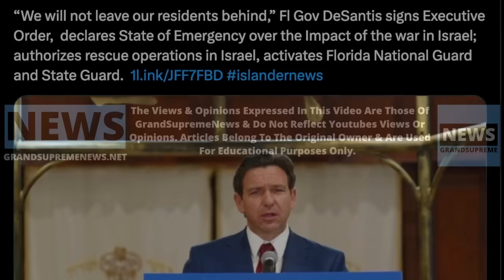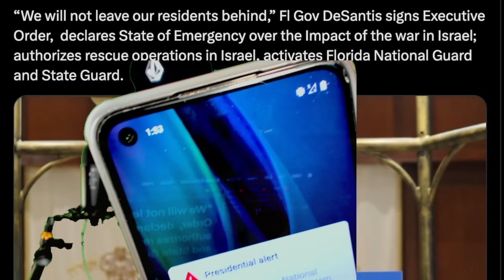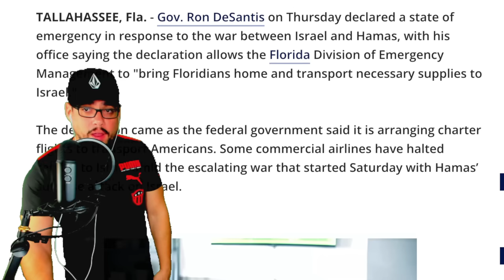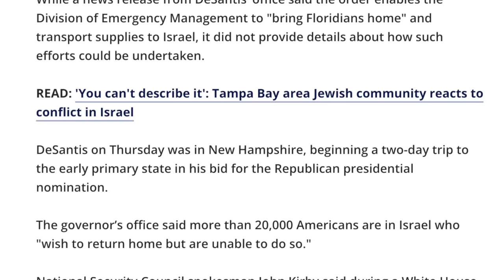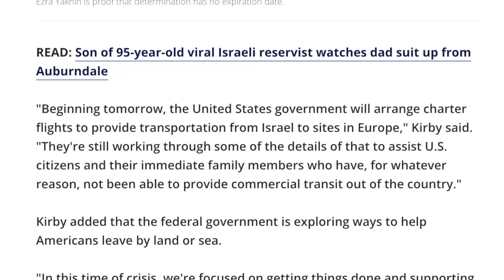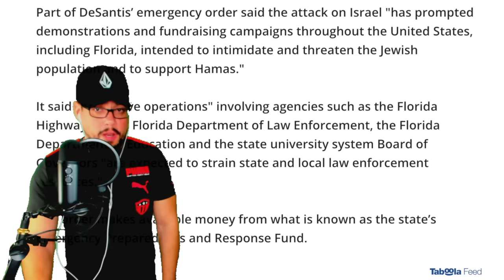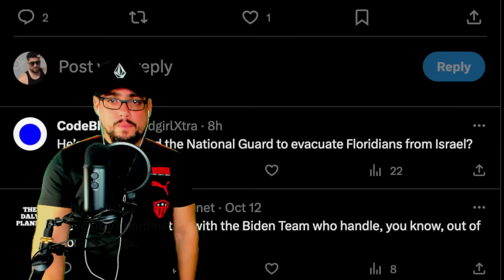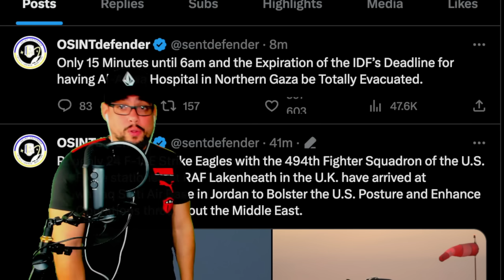I RECEIVED A PRESIDENTIAL TEXT ALERT IN FL - STATE OF EMERGENCY DECLARED - NATIONAL GUARD ACTIVATED